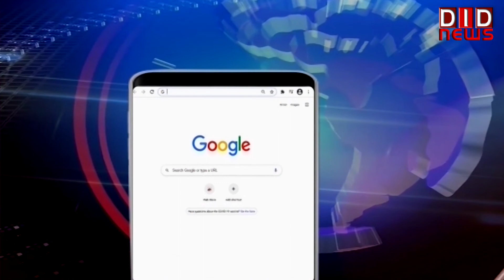पटना में आयोजित हुआ बिहार इन्वेस्टर मीट-2022 कार्यक्रम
nitishkumar tejashwiyadav DID TV पर क्या कहा सम्पादक ललित सुमन ने आज के खास मुद्दे पर, किस जगह के क्या हैं हालात किससे हुई आज बात | देखें 'राष्ट्र सर्वप्रथम की बात, ललित सुमन के साथ' के यूट्यूब अंक में